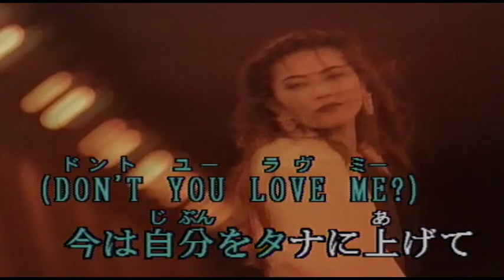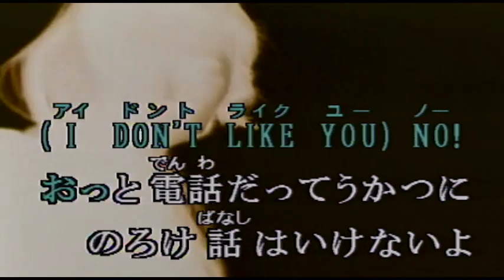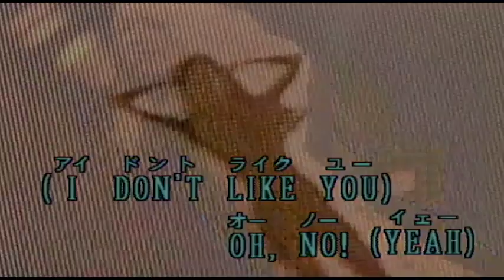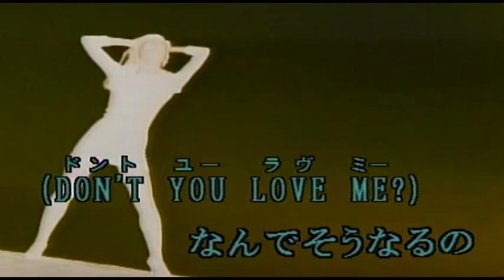（カラオケ） Out Of Control / B’z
目を擦りながら週刊誌・・・
›1992年
›作詞：KOHSHI INABA　　作曲：TAKAHIRO  MATSUMOTO

目を擦りながら週刊誌 ぱっと開ければ出るでしよ
惚れた腫れたひとのこと 見ちやう自分もこまりもんだ
もう大きくなったんだから 他に書くことあるだろうと
ぼやいても怒鳴っても無駄 ペンは剣よりも強いんだってさ

ばくたち
OUT OF CONTROL がんじがらめよ なんでそうなるの
DON'T YOU LOVE ME? 今は自分をタナに上げて
DRIVE ME CRAZY つぱを飛ばして言ってやる
I DON'T LIKE YOU NO!

おっと電話だってうかつにのろけ話はいけないよ
公表しなけりやノゾキだって盗聴だって自由らしい
ハイテクが進み、心の豊かさ遅れるわが国の
如何ともし難いところなんてどうでもいいか
いやいやよくないな

女の人はとても素晴らしい でもヘンなコもいるよね
ホラ あっちこっちとくっついていくような八方美人タイプだ
おいしい匂いに敏感なのは才能だけど
節操ないのは 厚化粧よりぜんぜんいやだ

いろいろ

OUT OF CONTROL 思うようにはいかないよね
DON'T YOU LOVE ME? これが住み慣れた街だ
DRIVE ME CRAZY 楽しいこといっぱいだけど今
I DON'T LIKE YOU OH NO!

I DON'T LIKE YOU 根性無くても言える